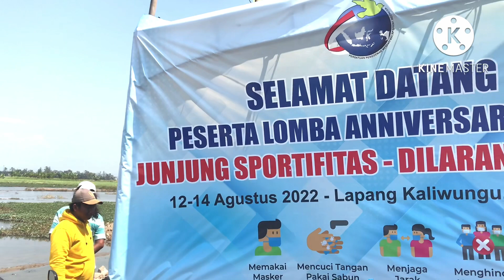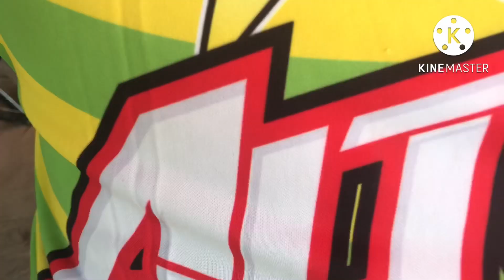ALL TEAM Anniversary 2022 SEMARANG JATENG